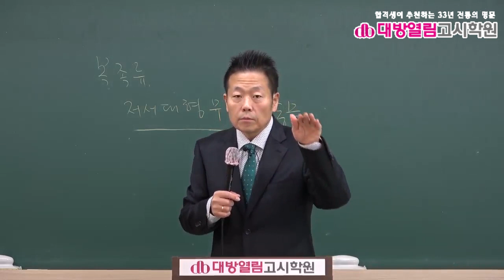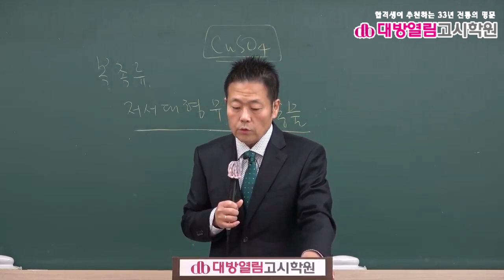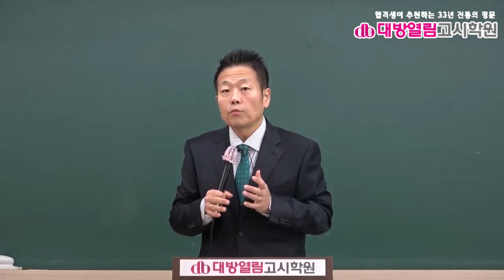환경직공무원 환경보건 기출분석 및 단원별 문제풀이 8